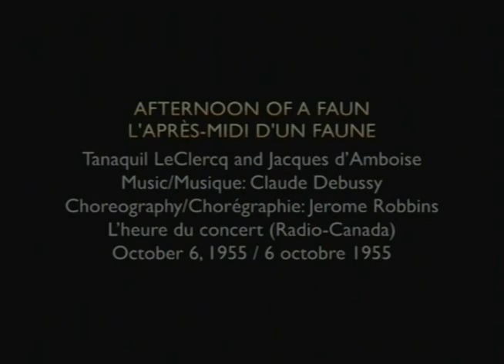AFTERNOON OF A FAUN (LeClercq and d'Amboise)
Jerome Robbins' genius take on the old Debussy/Nijinsky ballet.
A 1955 Canadian broadcast of the two legends of the NYC Ballet (and the original ballerina in this) Tanaquil LeClercq and Jacques d'Amboise.